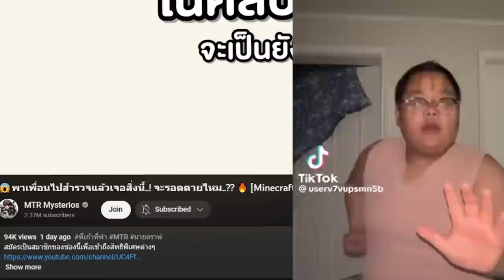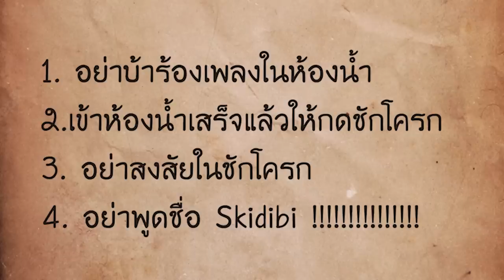😱ห้ามใช้!! ไอเทมนี้ Skibidi Toilet โถส้วมจะออกมา!! [Minecraft เกรียน]